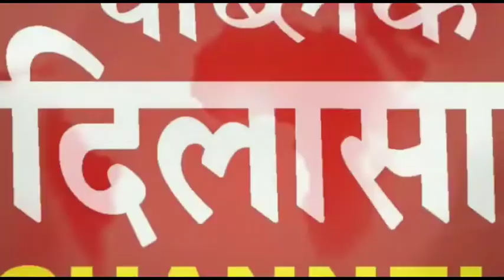पंजाब की पूर्व सीएम राजिंदर कौर भट्ठल को हुआ कोरोना